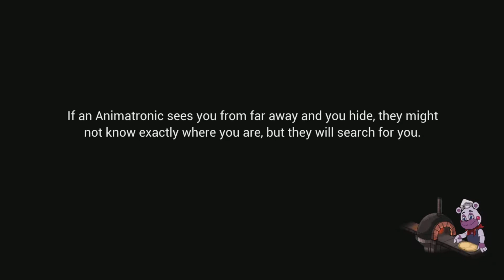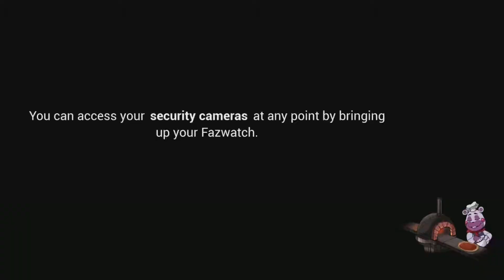fnaf sb pt4